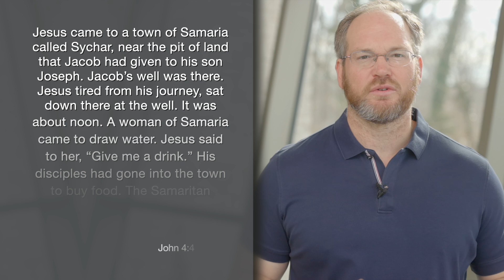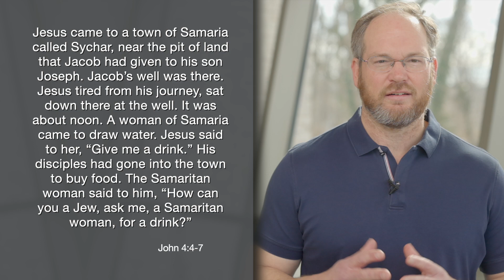Daily Practice for Sunday, March 12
We are in the fourth week of our series on healing, and this week we're talking about internal healing, healing our hearts and our souls, emotional healing. And also healing relationships as we're gonna see that happens in the story of the woman at the well. And I think actually, you know, the internal healing happens first, and then the relational healing happens.

So here's what we're told. "Jesus came to a town of Samaria called Sychar." You know, "the pit of land that Jacob had given to his son, Joseph, Jacob's well was there. Jesus tired from his journey, sat down there at the well. It was about noon. A woman of Samaria came to draw water. Jesus said to her, 'Give me a drink.' His disciples had gone into the town to buy food. The Samaritan woman said to him, 'How can you, a Jew, ask me, a Samaritan woman, for a drink?" All right, so a lot's going on here because Jesus is crossing all kinds of boundaries.

First of all, men did not talk to women in public. Men didn't even talk to their own wives in public. And the well would've been a public place, was kind of like the water cooler. And also, he's crossing this line because she's a Samaritan and he's a Jew, so that's what she says to him. Also, here's the thing. She comes to get water at noon. Now, women were responsible for getting the water from the well, but they wouldn't go at noon. That's the hottest part of the day. So why is this woman at the well, the Samaritan woman, going at noon? She's going to avoid anybody else. So again, we see, again, this relational wounds, that she's cut off from community, and we're gonna see how Jesus heals her through this interaction. And he heals so much in this interaction.

So let's just pray for the grace for God, that Jesus to come and heal our hearts, and to know that Jesus can do so much more work. He can cross so many different lines, you know, if he wants to. So let's pray.

Heavenly Father, we thank You for this story, for this passage and this encounter that Jesus has with a woman at the well. And that things that seem impossible, like all the barriers that Jesus broke here, all the hurt that we know is in this woman, God, that Your son can still bring healing. And so, God, we pray that You would open up our minds and our hearts to what is possible in our lives. We pray this in Your name, Jesus' name, amen.